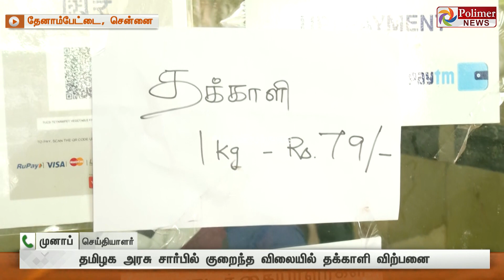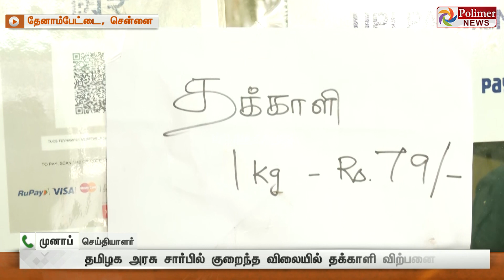ஒரு கிலோ தக்காளி ரூ.79-க்கு விற்பனை பண்ணை பசுமை கடைகளில்..!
வெளிச்சந்தையில் ஒரு கிலோ தக்காளி ரூ.180-க்கு விற்பனை

தமிழக அரசு சார்பில் குறைந்த விலையில் தக்காளி விற்பனை

பண்ணை பசுமை கடைகளில் குறைந்த விலையில் தக்காளி விற்பனை

பண்ணை பசுமை கடைகளில் ஒரு கிலோ தக்காளி ரூ.79-க்கு விற்பனை